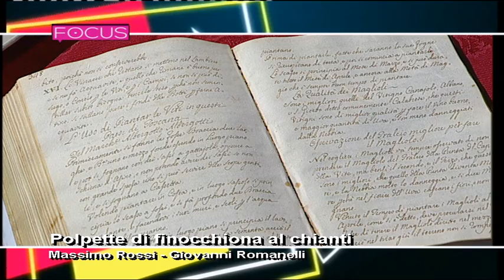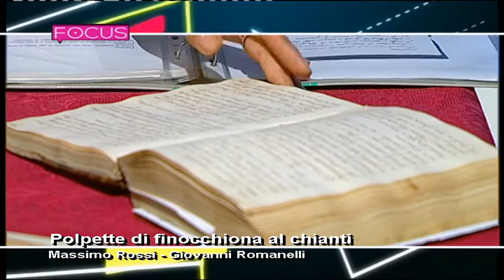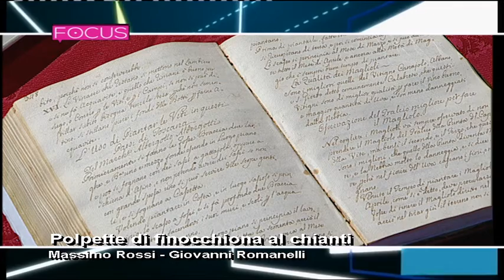Il Ristorante Belvedere a Focus con Susanna Cutini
Polpette di finochiona al Chianti